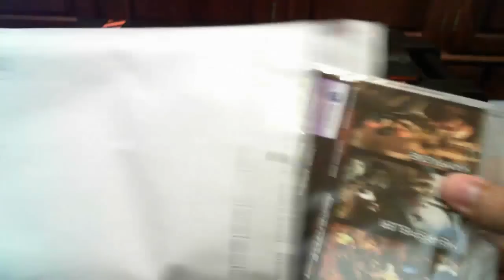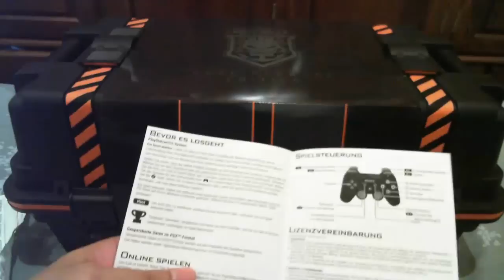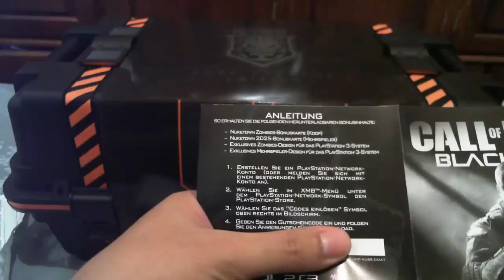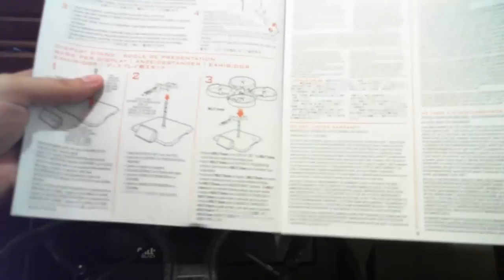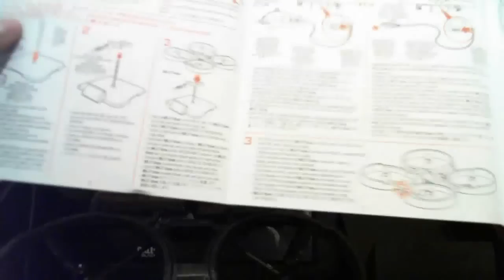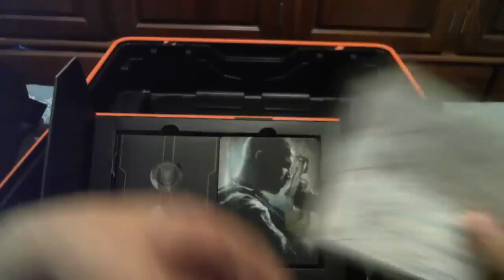[Unboxing] PS3 Call of Duty Black Ops 2 Care Package Edition PT-BR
Vídeo mostrando a edição do Call of Duty Black Ops 2 Care Package Edition para PS3.
Músicas: War Machine, composta por Jack Wall;  Theme from Call of Duty Black Ops II composta por Trent Reznor e  Anthem, composta por Jack Wall, pertencentes a trilha sonora original do jogo